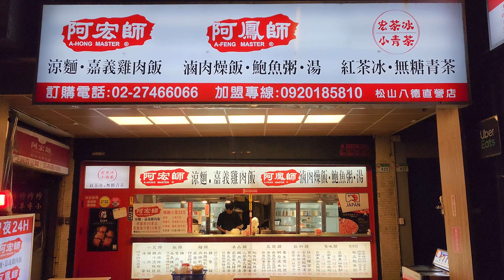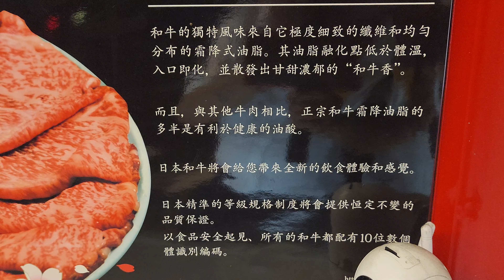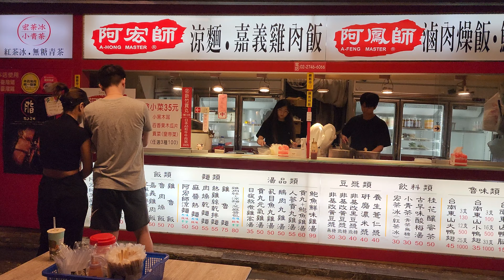*2023/05/08/北市 松山區 阿宏師涼麵嘉義雞肉飯 松山八德店【Meck大叔】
店名：阿宏師涼麵嘉義雞肉飯 松山八德店
地址：台北市松山區八德路四段425號
營業時間：24小時營業
關於：
週一至週六早上5點到早上10點 暫定為店休時段，請多包含！ 週日營業時間不定 週日當天建議先打電話詢問。 🔥新品上架 🇯🇵日本A5和牛牛肉粥250元！ 整盒A5和牛片下鍋，幸福又滿足🤤 發跡於1980年代圓環外圍南京西路的老字號餐廳-老品味鵝肉雞肉飯👍 🐔本店採用高成本且繁複程序的傳統做法而成的雞油雞汁，有別於一般單純的醬油！ 🐷魯肉也不同於一般商家採取50/50的比例，本店採用90%瘦肉+10%肥肉，調配出最佳口感，淋上香噴噴的醬汁，每一口都是肉和汁，想品嚐道地的魯肉燥飯，來阿宏師就對了！ 🔍芝麻醬採用純芝麻研磨，不混充花生粉及其他粉末，濃稠的香味搭配特製的黃細麵，不僅是夏天的最佳開胃品，冬天吃上一碗芝麻醬熱麵更是暖胃。 🔍每天使用大量雞肉、雞骨熬製成的湯底，用銅板價就能有餐廳級的享受，搭配正港的新竹貢丸、純正人蔘研磨成的人蔘雞湯…等各種湯品，天冷時來一口，想提升體力時來一口，口口動人，讓人意猶未盡，忍不住一口接著一口！ 🔍各式開胃小菜及獨家特製飲品，來一趟就能滿足全家人挑惕的胃，擁有高cp值與營養美味。